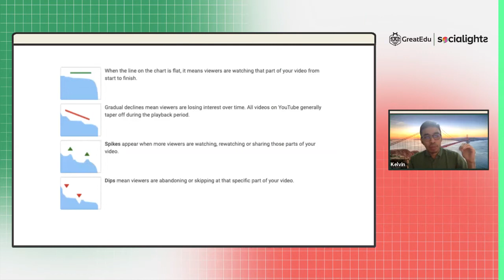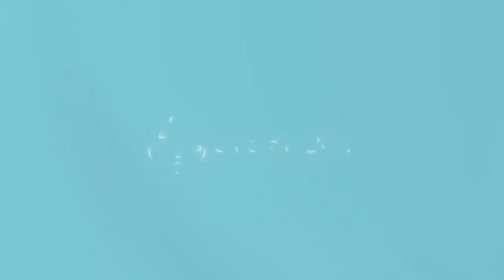Strategi Membuat Konten dan Membangun Channel Youtube